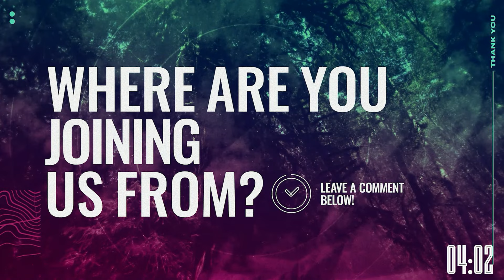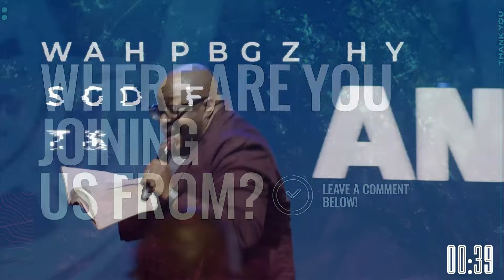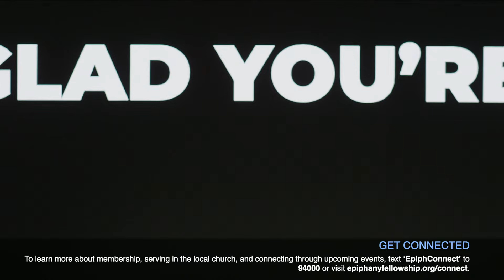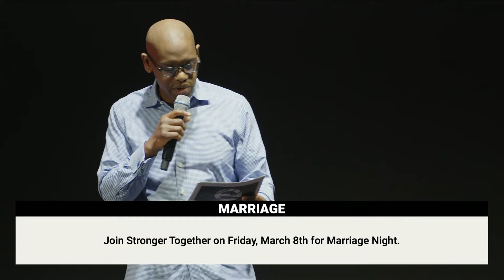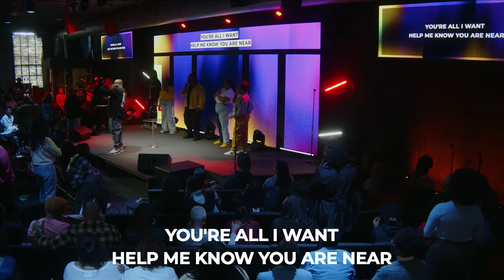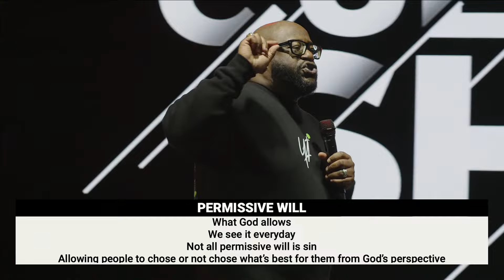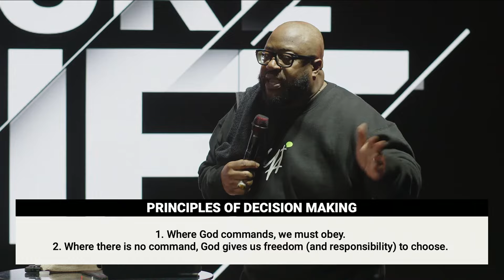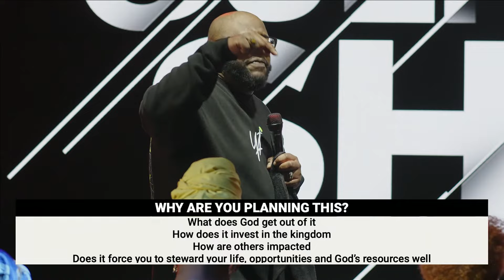CULTURE SHIFT: Trained to Make Good Decisions | Dr. Eric Mason | Sunday, March 3, 2024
Welcome to the weekly worship gathering of Epiphany Fellowship Church! Join us as we worship Christ together through song, prayer, giving, and the preaching of God's word. If you’re watching us live, jump in the chat and say “Hi!”

Are you a visitor? We’d love to meet you. to fill out a connect card and learn more about how you can plug into what’s happening in our church.

Do you want to support God's work in Philadelphia through Epiphany?